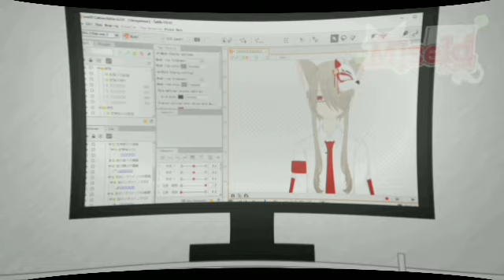All the kids are depressed ┇➪ Meme 『Gacha Club』 ☘︎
Original By ?

³ -Live 2D

⧼Social Media⧽

¹ -Discord : ! KI. Miseki Ħ#0001

² -Facebook : Miseki Sei